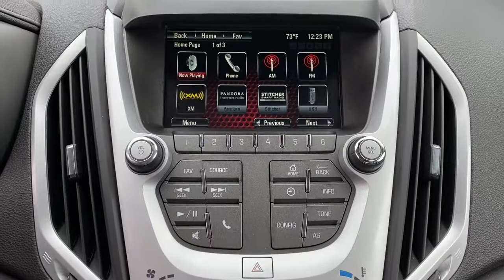2017 GMC Terrain Tulsa, Broken Arrow, Owasso, Bixby, Green Country, OK S211170A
Dark Sapphire Blue Metallic Used 2017 GMC Terrain available in Broken Arrow, Oklahoma at Ferguson Superstore. Servicing the Tulsa, Owasso, Bixby and Green Country, OK area.

Ferguson Superstore
1601 N Elm Place

***STILL UNDER FACTORY WARRANTY***, **FULLY RECONDITIONED**, ***BACK UP CAMERA***, ***LOCAL TRADE***, ***BLUETOOTH***, Terrain SLE-2, 2.4L 4-Cylinder SIDI DOHC VVT, 6-Speed Automatic, Dark Sapphire Blue Metallic. Certified. Priced below KBB Fair Purchase Price! Odometer is 47561 miles below market average!Awards:* JD Power Initial Quality Study * 2017 KBB.com Brand Image AwardsChevrolet Certified Pre-Owned Vehicles are covered under the GM Certified program. GM Certified used vehicles must be 5 model years old or newer and have less than 75,000 miles. Each vehicle includes: 172 Point Inspection Vehicle History Report 12-Month/12,000-Mile Bumper to Bumper Limited Warranty 5-Year/100,000-Mile Powertrain Limited Warranty Whichever comes first based on original in-service date Courtesy Transportation for the life of the 5-Year/100,000-Mile Powertrain Limited Warranty (based on original in-service date). Trip Interruption Protection 24-hour Roadside Assistance.